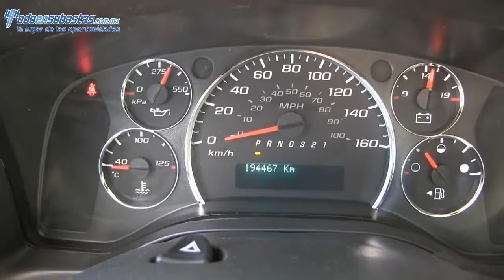133710 Chevrolet / Express Van / 2012